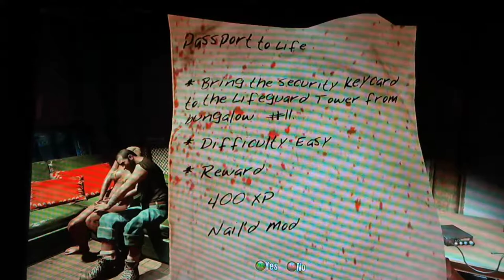Dead Island Ep 1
Post in the comments if you want to see more or not otherwise​ I just might keep doing them.